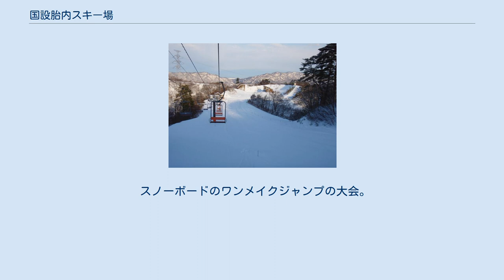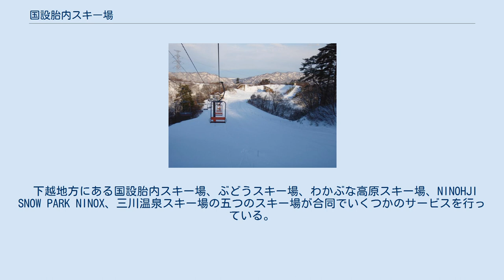国設胎内スキー場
胎内スキー場（たいないスキーじょう）は、新潟県胎内市に位置するスキー場である。
 1964年（昭和39年）11月、胎内リゾートの観光事業第1号として北蒲原郡黒川村によって開設され、1965年（昭和40年）12月に第1リフトの運転を開始。
さらに明けて1966年（昭和41年）2月にナイター開きが行われた。
北蒲原郡中条町との合併に伴い、胎内市による経営・管理となったが、その後市出資の第三セクター（株）胎内リゾートが指定管理者として運営している。
胎内川の流域にあり、胎内川と鹿ノ俣川に挟まれている。
 また、胎内二王子県立自然公園と磐梯朝日国立公園の区域内に含まれる。
下越地方のスキー場の一つであり、コース数や索道数、コース総面積などは下越最大の規模を誇るが、近年は深刻な雪不足に悩まされることもある。
2006年（平成18年）のシーズンは暖冬の影響による小雪で、オープン以来初めてシーズン中に一度も全面営業できずに営業を終了している。
その際、シーズン券購入者にはほとんど営業が出来なかったお詫びとして、翌年も続けてシーズン券を有効とした。
雪不足の対策として人工降雪機などが使用されているが、ちびっこぱ〜く及び初心者用ゲレンデへの使用にとどまっている。
オフシーズンは、スキー場の駐車場が日本自動車連盟 (JAF) 公認のジムカーナコースとして競技会などで利用されている。
 スキー場周辺は胎内リゾートと呼ばれる大規模な観光エリアとなっており、胎内彫刻美術館、胎内自然天文館、胎内高原ビール園、胎内平キャンプ場、胎内平、胎内川大噴水、ボート場、胎内フラワーパーク、胎内高原ゴルフ倶楽部、胎内フィッシングパークなど様々な施設や観光スポットが存在し楽しむことが出来る。
また、ロイヤル胎内パークホテルを始めとした宿泊施設も多数存在する。
 スキー場主催のイベントで、トーチ滑降や松明滑降、花火大会が催される。
 2007年より行われているICI石井スポーツ主催の下越スキー技術選手権の会場の一つとなっている。
選手権は3連戦となっており、他にわかぶな高原スキー場、NINOHJI SNOW PARK NINOXが会場として使用される。
 スノーボードのワンメイクジャンプの大会。
男女それぞれオープンとビギナークラスに分けて行われる。
 下越地方にある国設胎内スキー場、ぶどうスキー場、わかぶな高原スキー場、NINOHJI SNOW PARK NINOX、三川温泉スキー場の五つのスキー場が合同でいくつかのサービスを行っている。